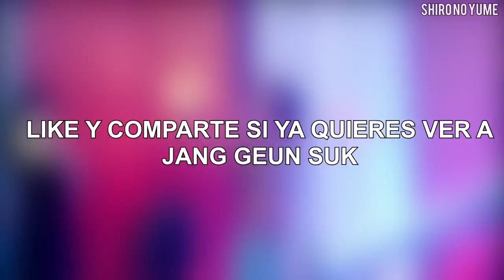Jang Geun Suk Nuevo DRAMA **CONFIRMADO** // Que esta haciendo Jang Geun Suk // Shiro No Yume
Chigus en este vídeo les hablo del nuevo Kdrama que hará el Príncipe de Asia Gang Geun Suk, espero les guste lo compartan y se suscriban, recuerden compartir el vídeo con el TeamChismeKoreano